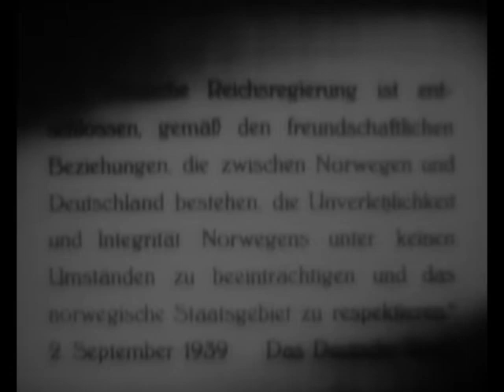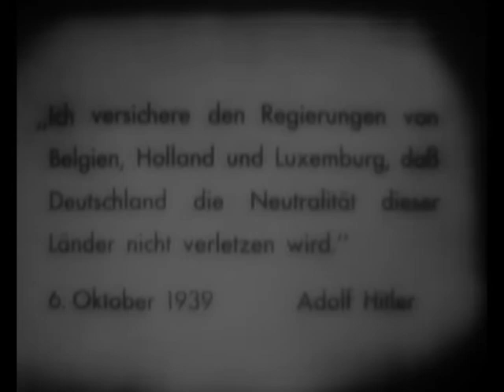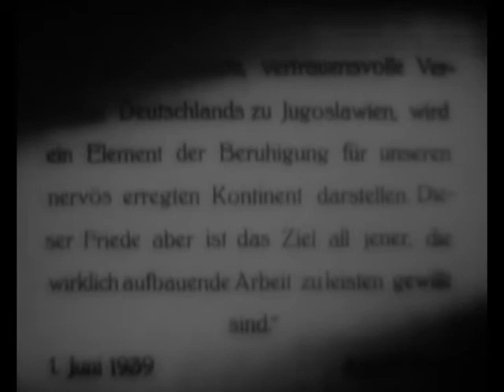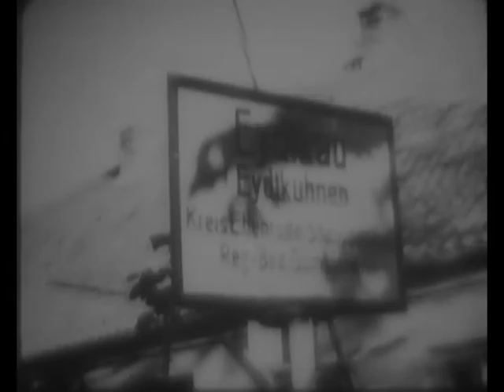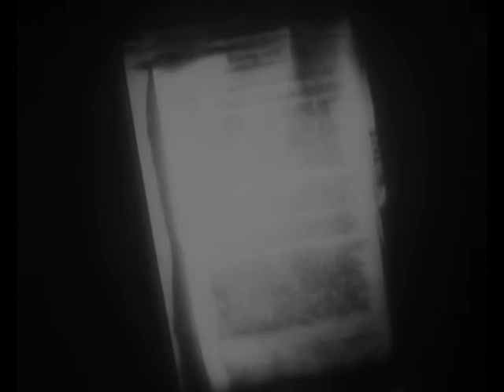(Nurenberg (Reel 4 of 8)